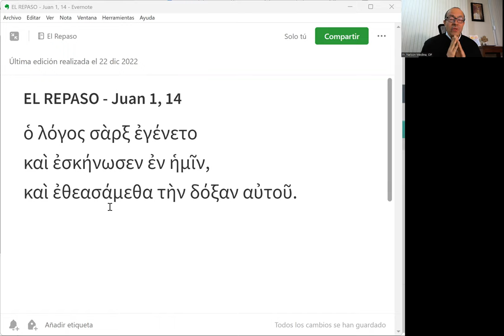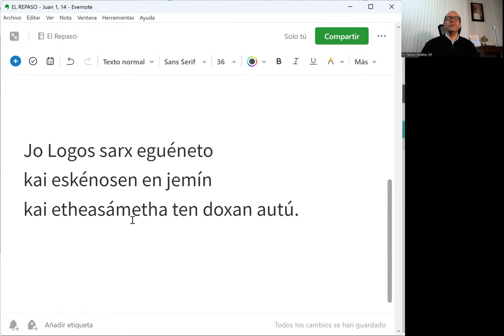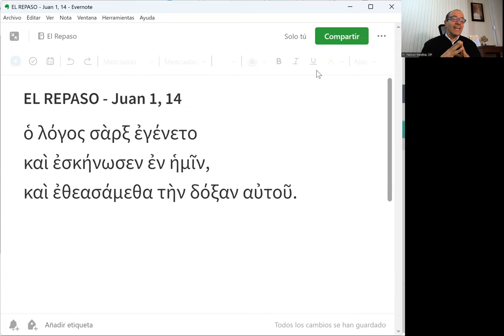El Repaso [59] - Juan 1, 14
"La Palabra se hizo carne, y acampó entre nosotros, y hemos contemplado su gloria."